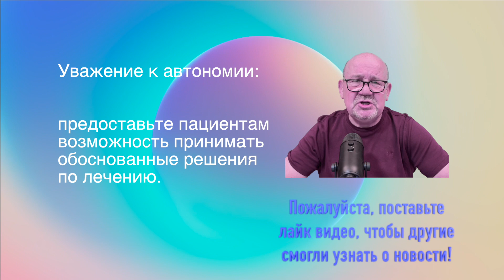Расширение возможностей пациентов с терминальным раком: улучшение комфорта и качества жизни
Об этом видео: Расширение возможностей пациентов с терминальным раком: улучшение комфорта и качества жизни

Диагноз терминальной стадии рака может быть ошеломляющим, вызывая сложные эмоции и неопределенность как у пациентов, так и у семей. Обеспечение реалистичных ожиданий имеет решающее значение для поддержки в это сложное время. Вот как медицинские работники могут расширить возможности пациентов.
Открытое и честное общение: прозрачность относительно прогноза и потенциальных результатов важна. Используйте понятный язык, чтобы объяснить ограничение лечения и ожидаемое течение болезни.
Участливое слушание: создайте безопасное пространство для пациентов, чтобы выразить свои надежды, страхи и ожидания. Признайте их эмоции и подтверждайте их чувство, предоставляя реалистичную информацию.
Сосредоточьтесь на качестве жизни: перенесите внимание из лечебных методов на паллиативную помощь, которая предпочитает комфорт, облегчение симптомов и благополучие.
Установление реалистичных целей: поощряйте пациентов ставить достижимые цели в соответствии с их ценностями и предпочтениями. Помогите им определить приоритеты, важнейшие в контексте их болезни.
Поддерживающее консультирование: предлагайте эмоциональную поддержку и консультирование, чтобы помочь пациентам и семьям справиться с трудностями терминальной стадии рака. Полезным может быть обращение к специалистам по психическому здоровью или группам поддержки.
Мультидисциплинарный командный подход: сотрудничайте с командой специалистов, включая онкологов, специалистов по паллиативной помощи, социальных работников и поставщиков духовной помощи, чтобы удовлетворить все аспекты потребностей пациента и семьи.
Регулярная переоценка: постоянно оценивайте понимание и принятие пациентом своего прогноза со временем. Будьте готовы корректировать планы общения и лечения при необходимости.
Уважение автономии: уважайте полномочия пациента принимать решения и дайте ему возможность делать осознанный выбор в своем лечении. Предлагайте помощь, не навязывая убеждений или суждений.
Надежда с реализмом: хотя взращивание надежды важно, сосредоточьтесь на реалистических формах надежды, таких как поиск моментов радости, укрепление отношений и максимизация комфорта, а не на фальшивых обещаниях лечения.
Предварительное планирование медицинской помощи: поощряйте пациентов принимать участие в обсуждении планирования медицинской помощи раньше времени, включая предварительные указания и назначения доверенных лиц, чтобы обеспечить соблюдение их пожеланий, если они станут недееспособными.
Используя такой сострадательный подход, вы можете предоставить пациентам с неизлечимой стадией рака и их семьям возможность пройти тяжелое путешествие с достоинством, комфортом и акцентом на качестве жизни.

Открытое и честное общение: обеспечьте прозрачность прогноза и ограничений лечения.
Эмпатическое слушание: создайте безопасное пространство для пациентов, чтобы они могли выражать эмоции и подтверждать свои чувства.
Сосредоточьтесь на качестве жизни: дайте предпочтение комфорту, облегчению симптомов и самочувствия перед  специфическим лечением.
Установление реалистичных целей: поощряйте достижимые цели, согласованные с ценностями пациента.
Поддерживающее консультирование: предложите эмоциональную поддержку и направление к специалистам по психическому здоровью.
Мультидисциплинарный командный подход: сотрудничайте со специалистами для удовлетворения всех потребностей пациентов.
Регулярная переоценка и корректировка: постоянно оценивайте понимание и адаптируйте соответственно планы.
Уважение к автономии: предоставьте пациентам возможность принимать обоснованные решения по лечению.
Надежда с реализмом: воспитывайте реалистичные формы надежды и максимизируйте комфорт.
Предварительное планирование ухода: поощряйте обсуждение предварительных указаний о будущих решениях по уходу.